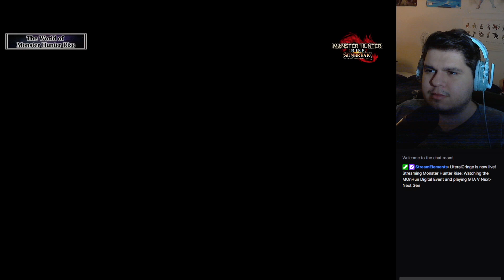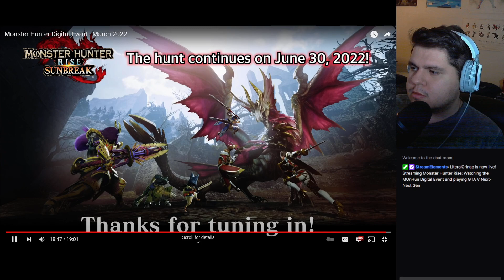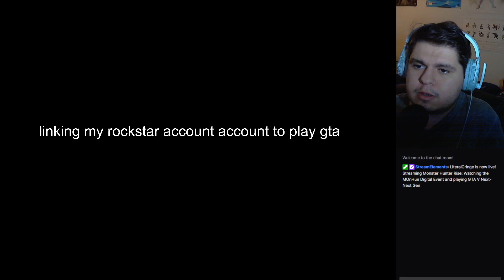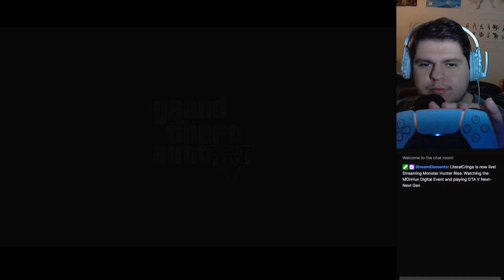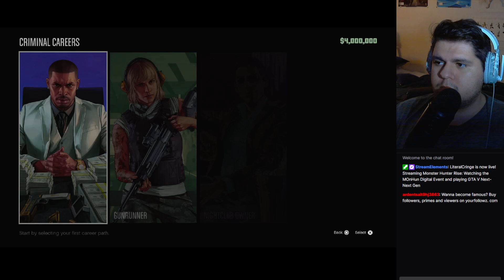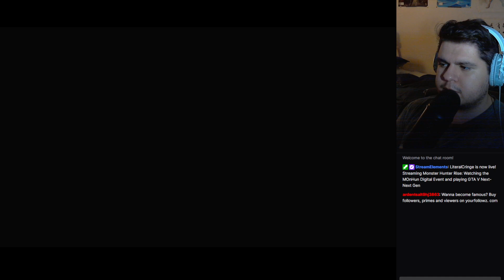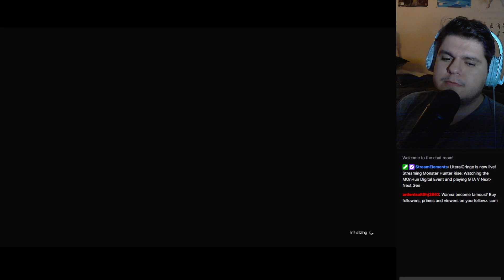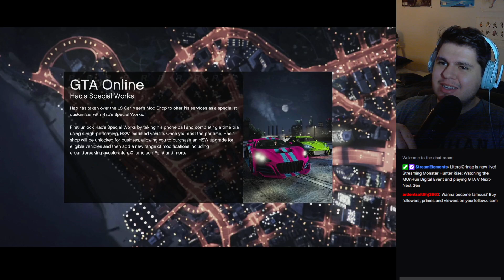Watching the MonHun Direct and GTA next-next gen - Monster Hunter Rise Sunbreak & Grand Theft Auto V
The Monster Hunter Digital Event happened earlier but I'm watching it now and GTA got another re-release which we'll be taking a look at with the PS5

Timestamps:
0:00 Monster Hunter Digital Event
20:18 Grand Theft Auto V